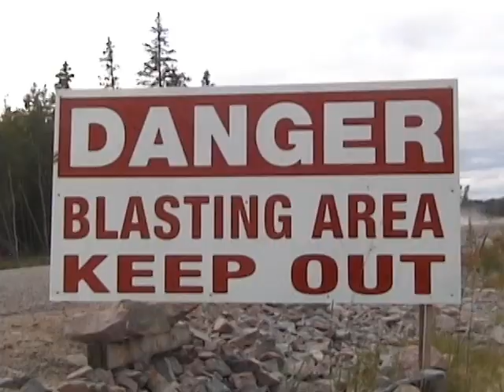HMCL Making a Road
A HUGE thanks goes out to the creativity displayed by our HMC employees for putting together such an amazing video! Job well done people!